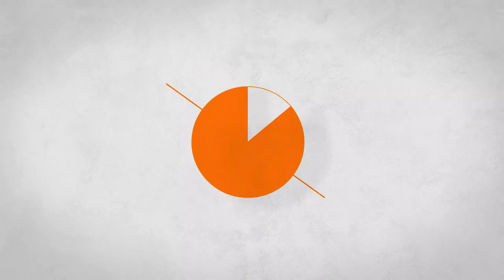Pro lock TS08-EXT300LS4 | 300mm 1/4in Electricians 4 Piece Locking Extension Bar Set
Suits all common Impact Drivers
Gives extreme reach
Extensions lock together securely
Slim design for 15mm hole & wall cavities
Use your 1/4 Impact driver to securely and safely extend to 1200mm reach. Each extension securely locks together and will not detach inside the roof or wall cavities. Works with all 1/4  e.g. drill bits.

Kit Contains:
4 x 300mm Lockable Extension 1/4"
BONUS Heavy Duty plastic carry case